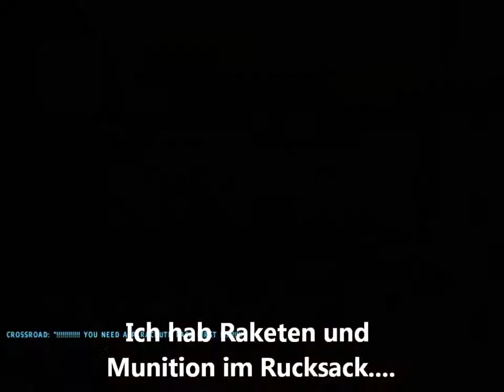ARMA II OA - Deutsch Coop 11 (1/2)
Planlos ist der beste Plan!
Die Map ist Takistan und die Mission Domination.
Und natürlich wie immer alles mit dem ACE Mod.